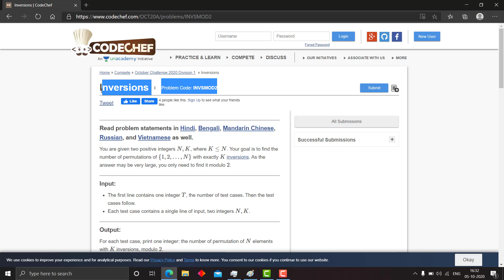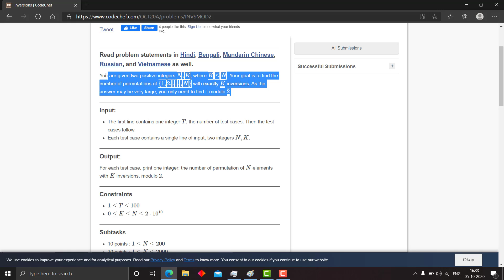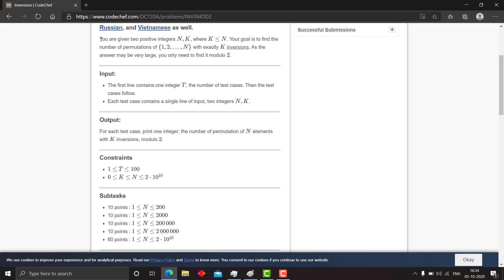INVSMOD2 | October Long Challenge 2020 | Hints and question explanation